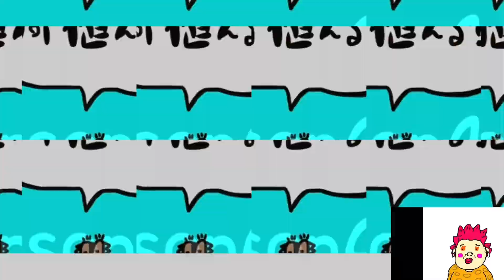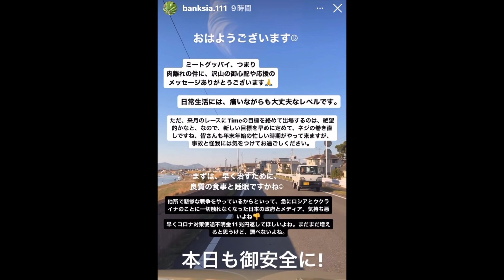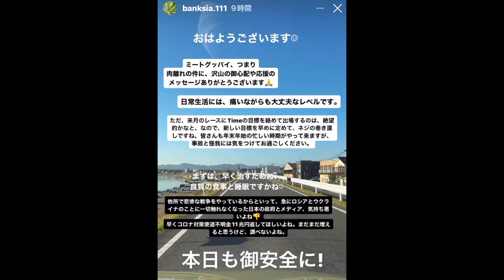パキポキさんのぼやき301108